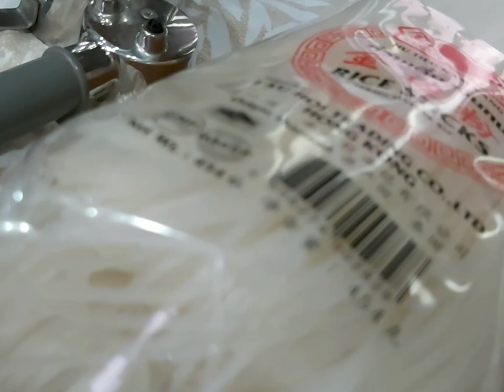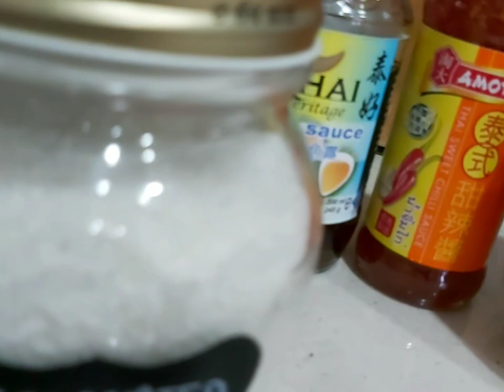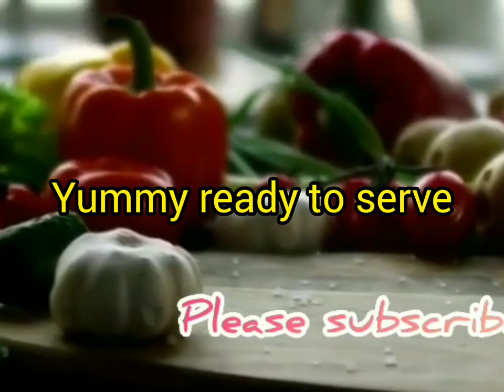HOW TO COOK PRAWN PAD THAI HUNNY BUNNY VLOGS"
# THAI FOOD# MY.OWN VERSION  OF PRAWN PAD THAI# MariconYoutubeChannel#HUNNY BUNNY VLOGS